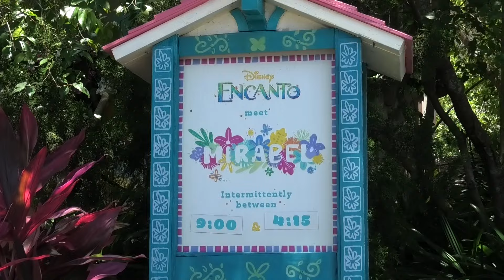Magic Kingdom Orlando Characters 2024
All Characters at Magic Kingdom Orlando in May 2024
Characters: Mickey Mouse, Snow White, Mulan, Tiana, Rapunzel, Cinderella, Elena, Jasmin with Aladdin, Mirabel, Winnie the Pooh, Tigger, Rabbit, Donald Duck, Goofy, Minnie Mouse, Daisy Duck, Country Bear Jamboree Characters (Liver Lips McGrowl, Shaker, Wendell, Big All), Chip and Dale, Jack Sparrow, Peter Pan, Ariel, Belle (from  Enchanted Tales with Belle), Stitch and Frontierland Hoedown Characters